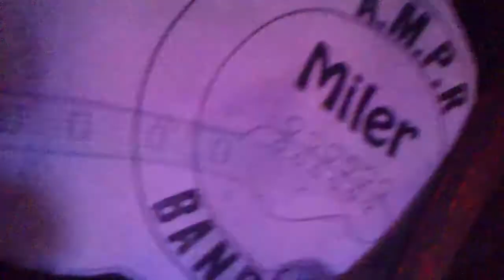A.M.P.R BAND-e - Born To Be Wild (Steppenwolf)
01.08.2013 Koncert A.M.P.R BAND-y w Kotłownia Białystok,